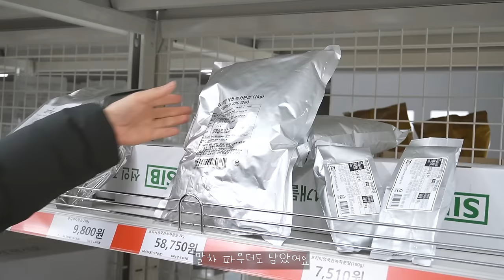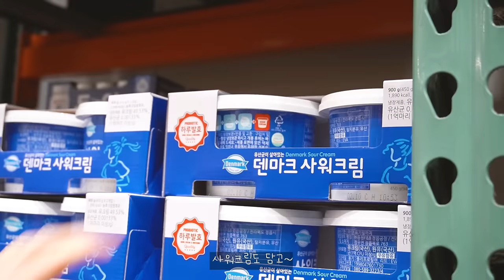🍨달콤한 여정|디저트 만들고, 매장 보고, 장 보러가는 카페 브이로그(∗❛ᴗ❛∗)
안녕하세요:)
많이 찾아주신 덕분에 매장 운영과
디저트 생산에 바쁜 시기를 보내고 있어요:)

이번 영상도 지루할 틈 없이 다채롭게 만들어 보았어요 ㅎㅎ
그럼 재밌게 시청해 주세요😍

@nebokgom_cafe (카페계정)